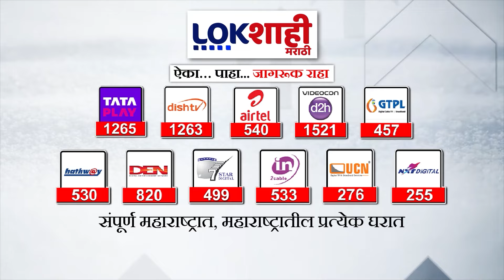CM Eknath Shinde | राज्यातील तरूणांना काम देण्याचं काम राज्य सरकार करतंय- मुख्यमंत्री शिंदे